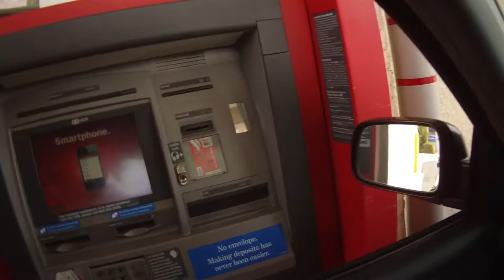2012.01.22 Daily Driving: Medical Cannabis; Expensive Errand [1/13]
Santa Ana, for medical cannabis, then got a bite. Driving around now with MORE commentary! Sometimes even special Guests. Just an example video from my Contour HD camera to show off the video quality to friends. You might want to turn down your speakers, the microphone is lacking.